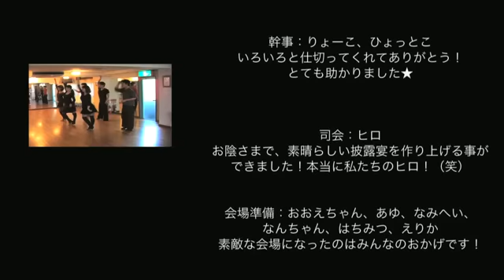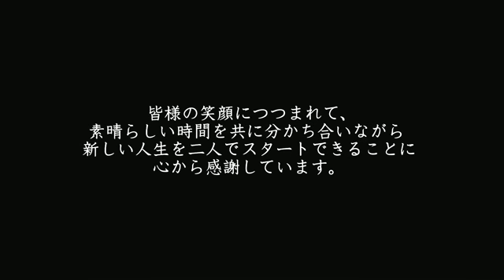Teppei & Nini 披露宴 エンドロール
2010年3月22日に結婚式を挙げたダンスの友人TeppeiとNiniの披露宴の最後に流したエンドロール。
曲は、会の進行と、新郎新婦の要望により、河口恭吾の「桜」と中国の曲を選択。
あらかじめ、参加者の文字等は作っておき、終盤の部分だけ、挙式と披露宴の映像と写真をその場で編集して、挿入。
編集の20分前に行ったモダンフォメのシーンを盛り込む等、スリリング溢れる編集作業となった。
新郎新婦から感謝の言葉をメッセージで伝えられた幹事、終わったばかりの二次会の様子がスクリーンで流れることに驚く参加者と、映像が流れ終わった後の会場は大盛り上がりとなった。